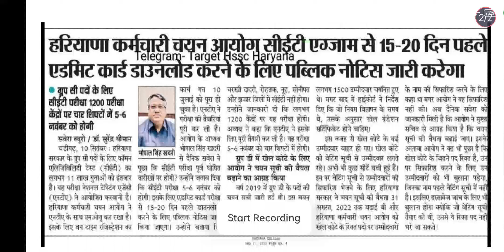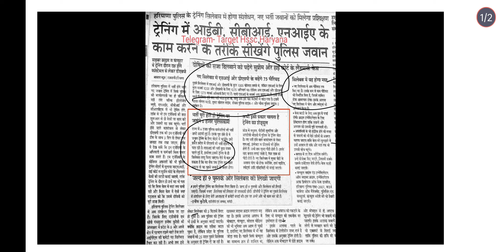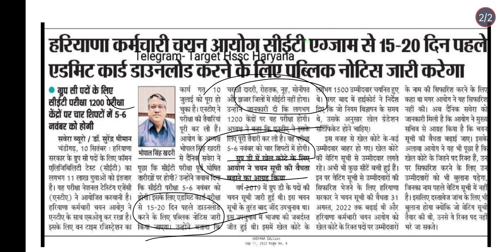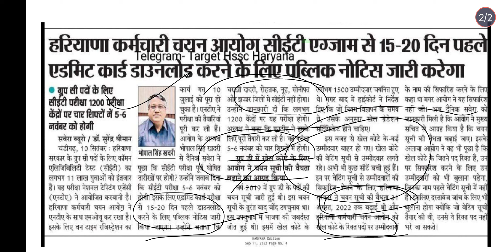Today Information OF POLICE AND HSSC